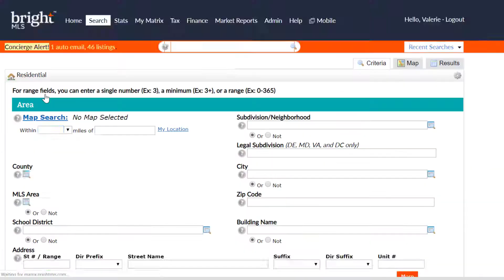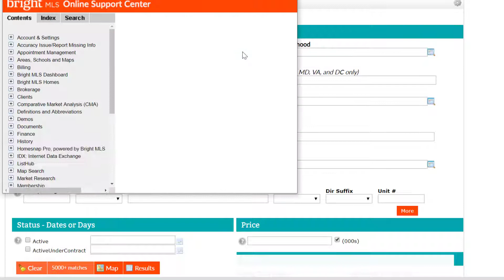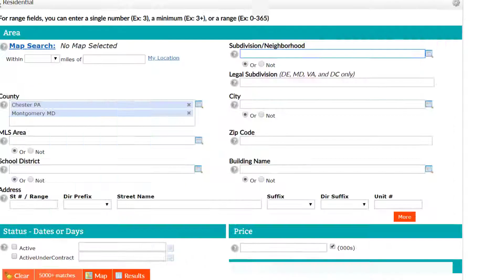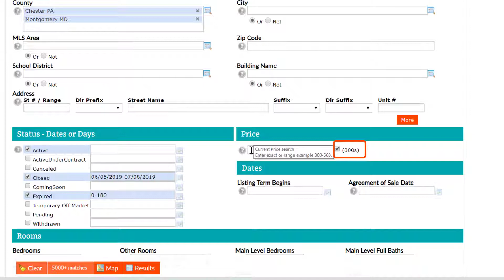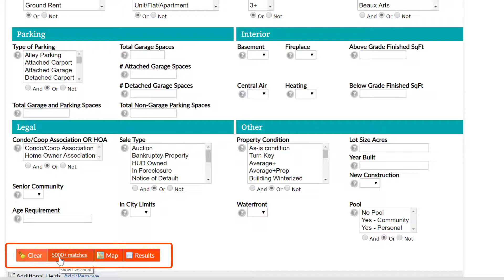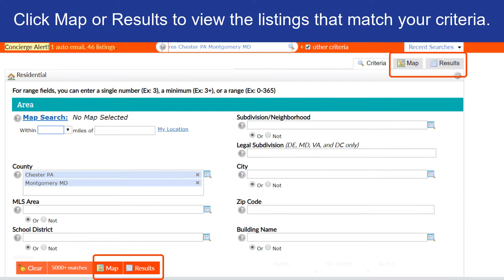Searching for Listings | Bright MLS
Learn the basics of using Bright's Residential Sale listings search, from types of fields on the form, customization, and adding additional fields.

Have a question, or need some help with Bright MLS?
Call our Customer Support Center
Toll Free: 1-844-55-BRIGHT

VSTS TRN-1112 Matrix